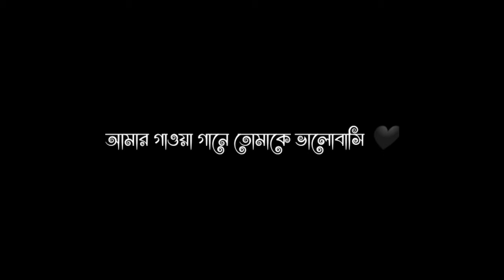ovijog song black screen by tanver evan.